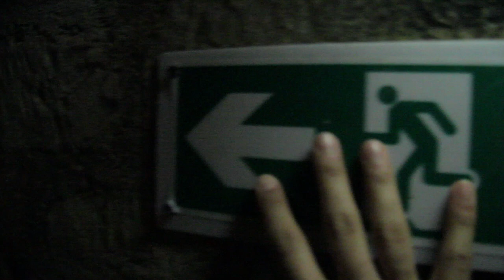Hanging Out With The Dead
I spent a week in Paris being mocked by friends, hunting hunchbacks & entering an underground tunnel to find dead people. Good times!